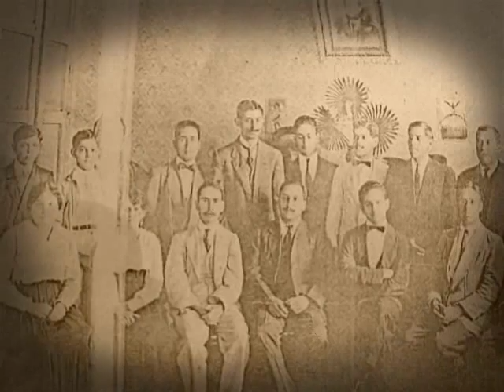colotlan, espacios y recuerdos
colotlan, espacios y recuerdos Presentado por CUNorte / Unidad de Multimedia